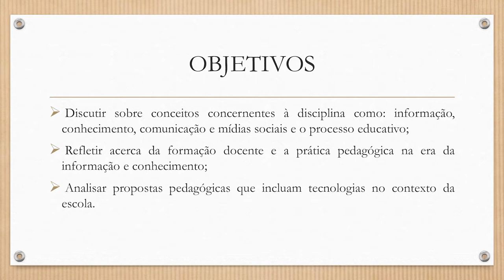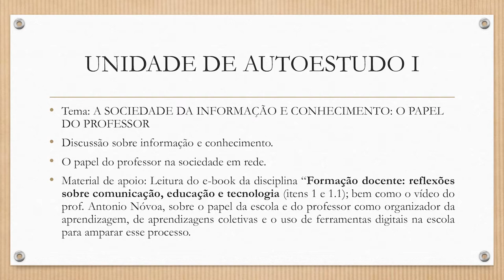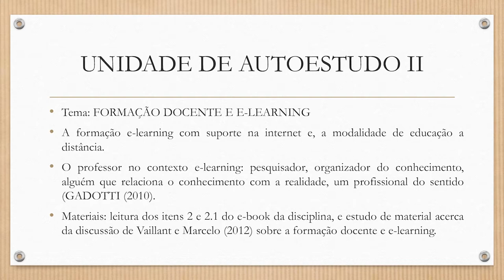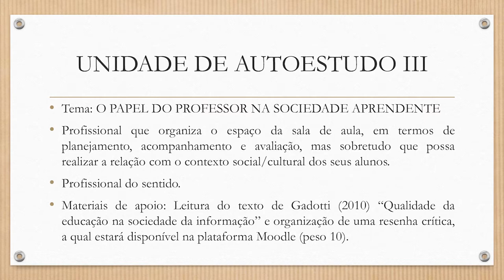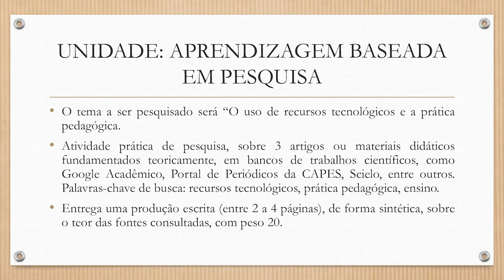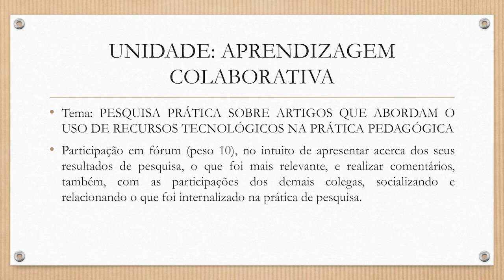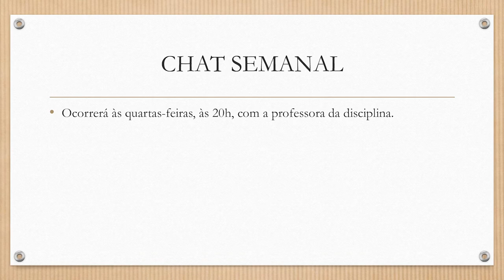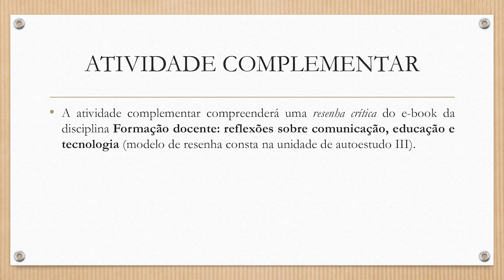[PED] Comunicação, Educação e Tecnologia - Apresentação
Tema - Comunicação, Educação e Tecnologia com a professora Sandra Regina Gardacho Pietrobon para o curso EaD de Pedagogia da Universidade Estadual do Centro-Oeste do Paraná.